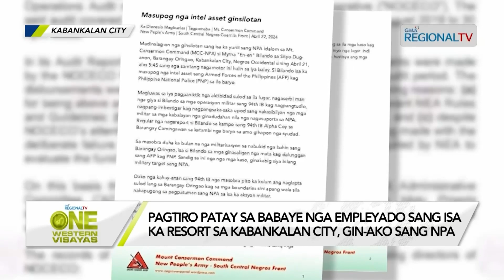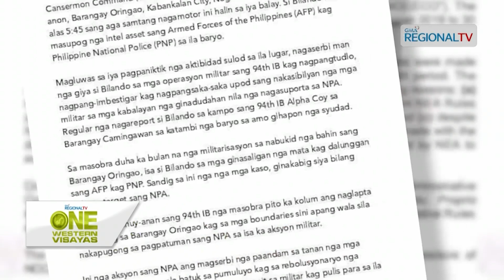One Western Visayas: Pagtiro patay sa babaye sa Kabankalan City, gin-ako sang NPA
Pagtiro patay sa babaye nga empleyado sang isa ka resort sa Kabankalan City, gin-ako sang NPA.

Militar, ginpanginwala nga may kaangtanan sa ila ang biktima; ginakondena ang pagpatay.